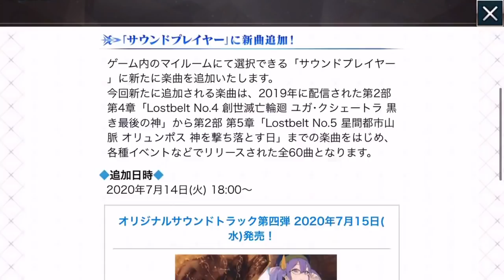【FGO】お知らせ的に今週も虚無期間？